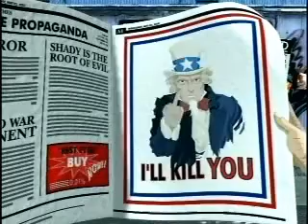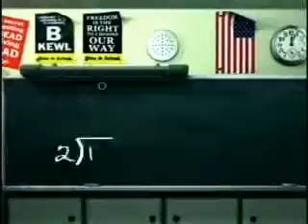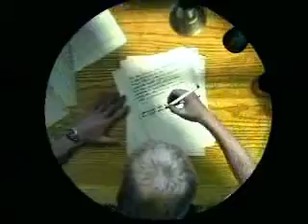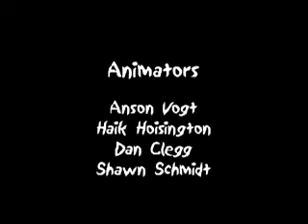Eminem - White America [Director's Cut]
White America
Eminem
The Eminem Show
Rap & Hip-Hop
2002
Director's Cut
Explicit Content